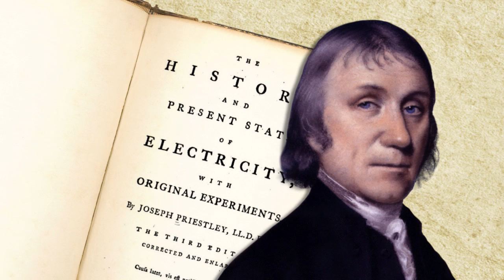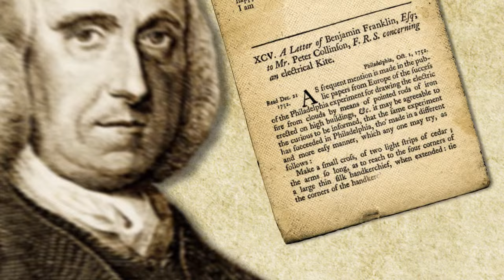Benjamin Franklin’s Bright Idea - Decades TV Network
Often taken for granted in today’s modern world, electricity lights up our lives and provides us endless possibilities and advantages. And it’s all thanks to one of our founding fathers, Benjamin Franklin, who had the bright idea to fly a kite in the midst of a lightning storm on June 15, 1752.